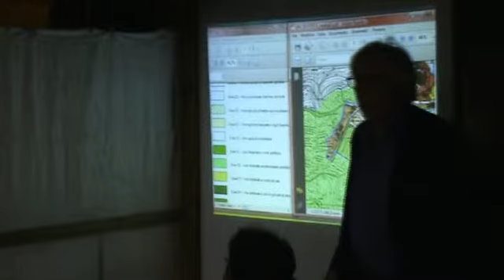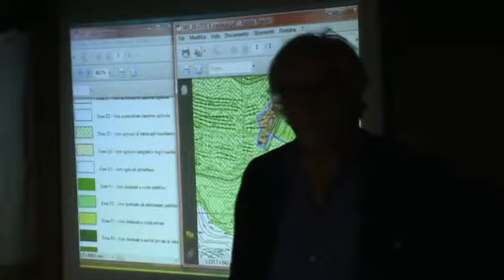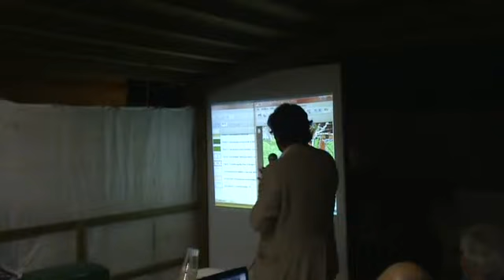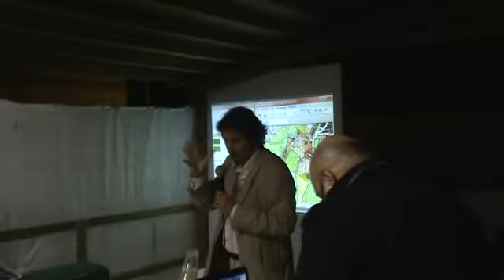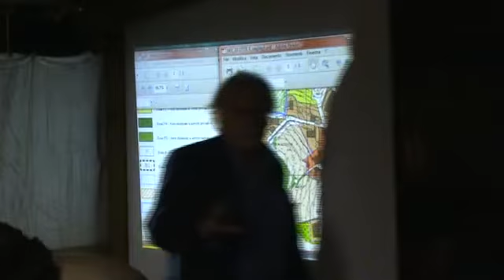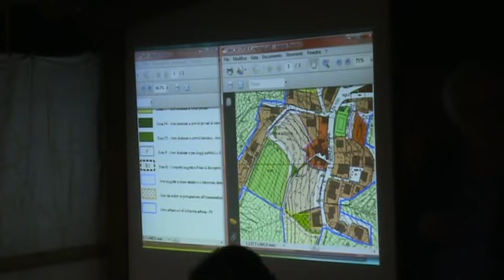Regolamento Urbanistico - Proposta di Progetto Vagliagli 2